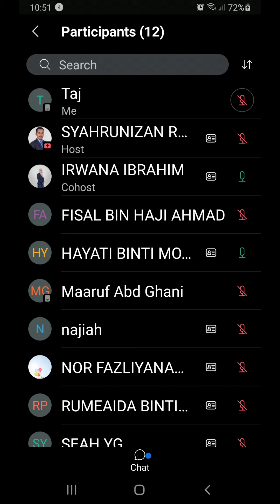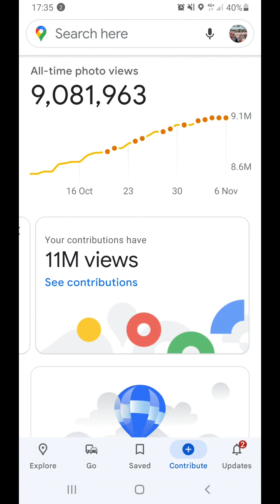SPRING CLEANING AND MAINTENANCE